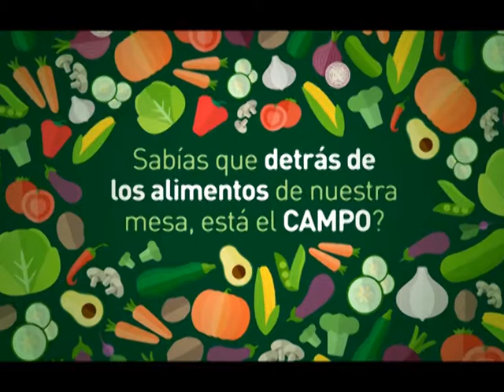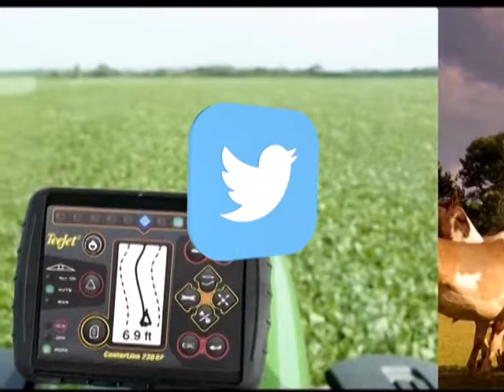MUNDO AGRO CBA 01MAR08AGO2017 SERGIO BUSSO EN LA RURAL DE PALERMO PRESENTACION DE INDICAGRO